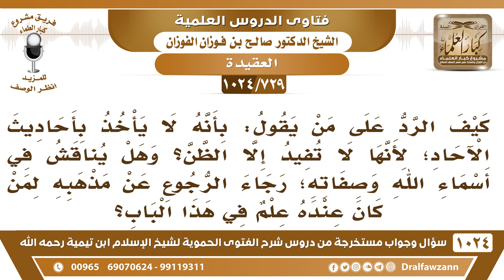[729 -1024] كيفية الرد على من لا يأخذ بأحاديث الآحاد لأنها تفيد الظن لا العلم - الشيخ صالح الفوزان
-[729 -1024] السؤال: كيف الرد على من يقول: بأنه لا يأخذ بأحاديث الآحاد لأنها لا تفيد إلا الظن، وهل يناقش في أسماء الله وصفاته رجاء الرجوع عن مذهبه لمن كان عنده علم في هذا الباب؟
الجواب: نقول لا تفيد إلا الظن عندك، أما عند أهل العلم فهي تفيد العلم أما عندك أنت ما تفيد إلا الظن، وأنت لست حجة في هذا الأمر، فلا تحمل فهمك تحمله على النصوص تقول النصوص تقول أخبار الآحاد تفيد الظن هذا فهمك أنت لكن هي في نفس الأمر تفيد العلم؛ لأنها كلام رسول الله صلى الله عليه وسلم، وكلام الرسول ما يفيد العلم وسندها صحيح وهي من كلام الرسول صلى الله عليه وسلم تقول أن كلام الرسول ما يفيد العلم والذي يفيد العلم هو قواعد المنطق وعلم الجدل؟! هذا من الضلال والعياذ بالله!
للاشتراك في قناة الشيخ صالح الفوزان
سؤال وجواب من شرح الفتوى الحموية ( 1024 ) مقطع

للاستفسار والإقتراحات والدعم
رئيس الفريق
لمشروع كبار العلماء